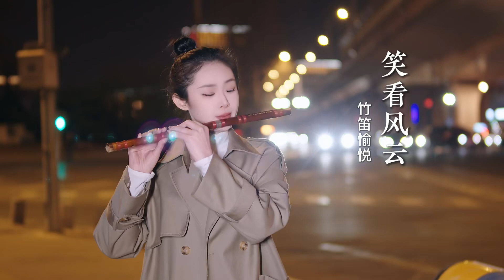一座城市，灯火才是她的眉眼。弘扬国乐